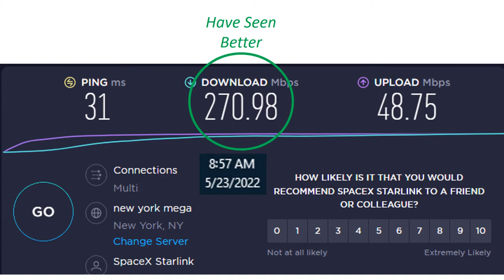SpaceX Starlink Satellite Internet Service Speed Test 5-23-2022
I definitely like the upload speed improvement!  Ping has gotten so much better also.